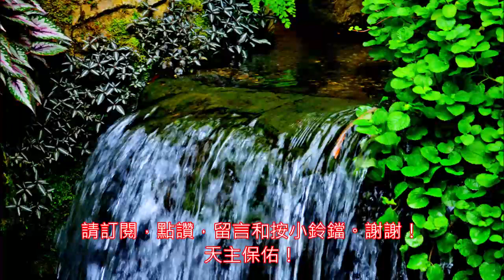20200814 6m 只有那些得了恩賜的人纔能領悟。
彌撒 讀經分享 #‍八月十四日聖高比紀念
Memorial of Saint Maximilian Kolbe, Priest and Martyr 國語版 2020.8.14 八月十四日 聖高比紀念 彌撒 讀經分享 『耶穌說：'這話不是人人所能領悟的，只有那些得了恩賜的人，纔能領悟。'』 (瑪竇福音 19:11)

00:00  開始
00:10 一段
01:47 二段
03:44 結束

分享：

耶穌重點地說明婚姻盟約的核心是愛，因為愛就是一個盟約。甘心情願並親密地向對方敞開自己，沒有隱藏甚麼。完全接納對方和願意與對方一起分享所有的一切。天主就是這樣地愛人，且義無反顧 ，祂主動向人立下盟約，永恆忠信地去愛人。耶穌也提醒說：只有那些得了恩賜的人，纔能領悟這道理。其實整本聖經就是天主向人表明祂如何信守盟約，對人永恆的愛。祈求天主賞我們恩賜去明白天主愛我們的真理。  (瑪竇福音 19:3-12)

依撒意亞先知體驗到天主無限的愛，讚美祂說：天主是我的救援，我依靠他，決不畏懼，因為上主是我的力量，是我的歌頌，他確是我的救援。同樣，厄則克耳先知也目睹天主如何在以色列民背棄了天主的盟約後，天主仍沒有捨棄人，反而與人重訂盟約，期待他們悔改和認知天主的愛，以愛還報祂的愛。  (厄則克耳先知書 16:59-63)

天父，你曾使殉道者聖高比一生充滿拯救人靈的熱忱和對人的愛心；求你使我們效法他，為光榮你的聖名而勇於犧牲自己，服務人群，好能肖似你的聖子、我們的主耶穌基督。因主耶穌基督之名。亞孟。

羅弼臣